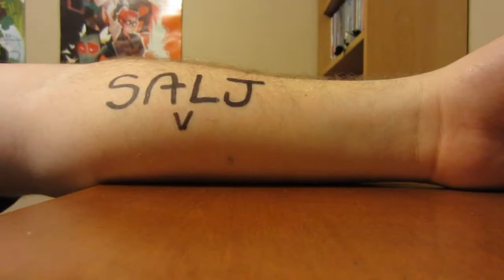VIDEO GAME INSANE (Day 1041 - December 29, 2014)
Day 1041 in which Lydia plays the 3ds and Sean goes crazy.